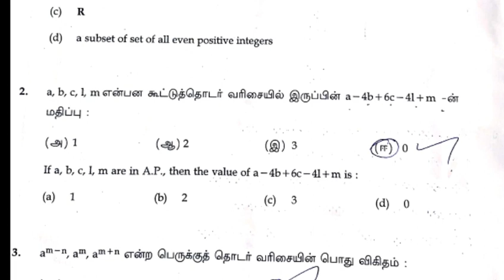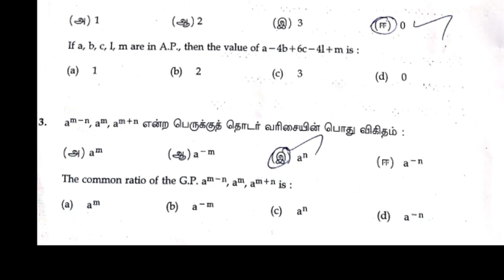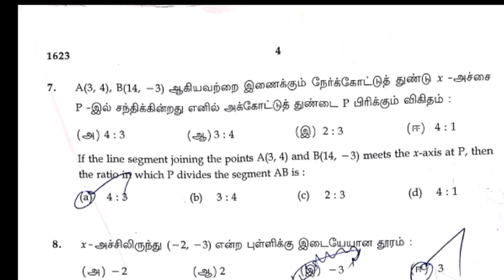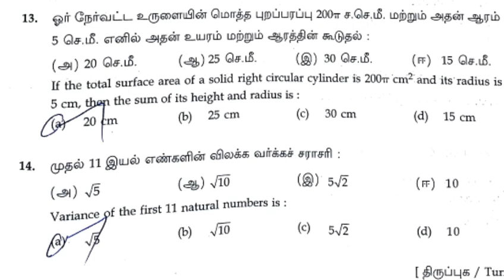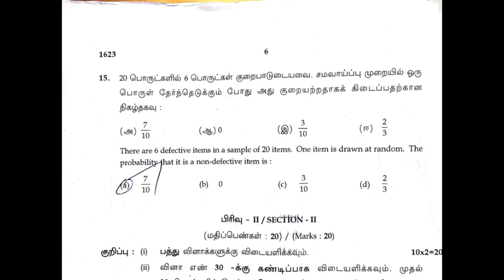10th maths public exam answer key 2019 | 5 minute maths